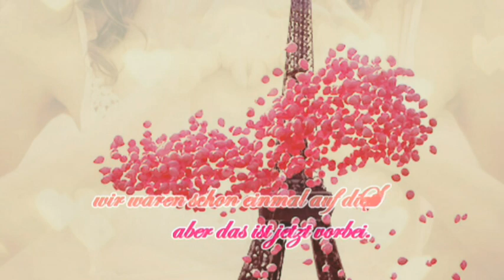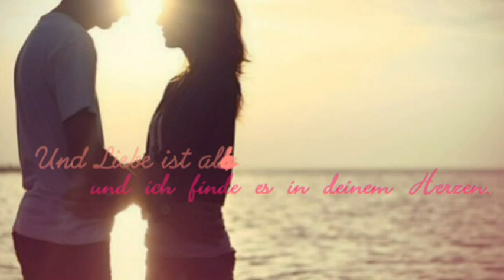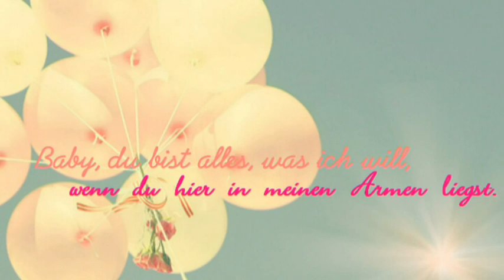Es ist nicht schwer zu sehen, wir sind im Himmel x3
Ich hoffe ihr hattet ein schönes Weihnachtsfest & habt euch reich beschenken lassen :)
Hier, ein kleines Video für euch, kein sooo besonderes aber ich liebe das Lied voll :)
Vielleicht gefällt es euch ja :*
xoxo :*

Lied: Do - Heaven (gekürzt)
Bilder: Love-Stocks.de.tl
Bedeutung: Jedes hat eine ;*